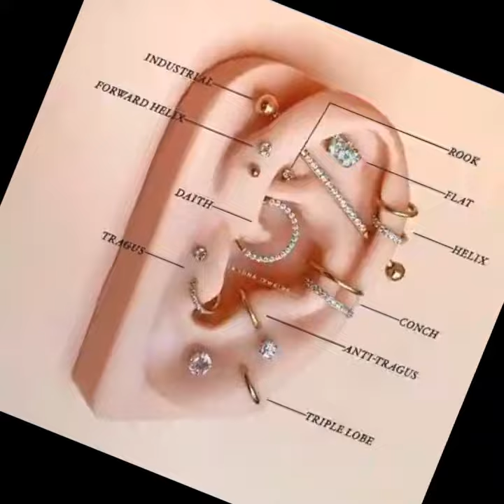EAR PIERCING IDEAS - Steve K Media